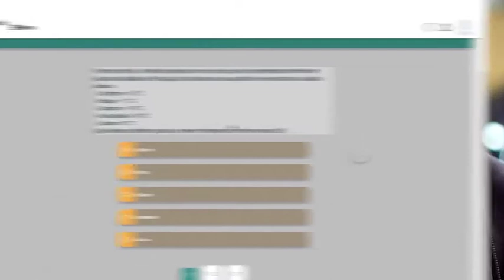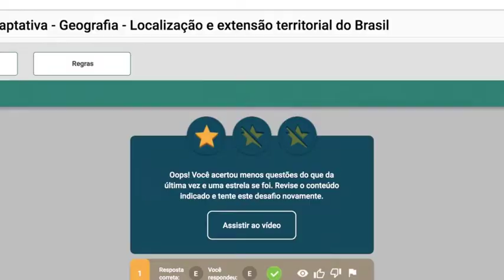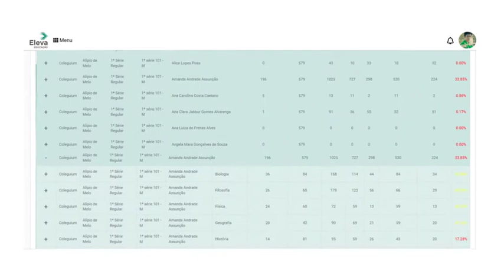Plataforma Adaptativa - Eleva